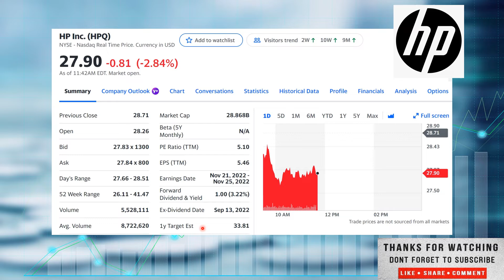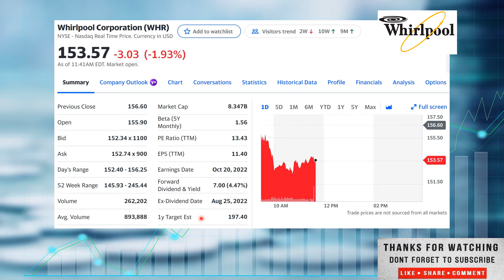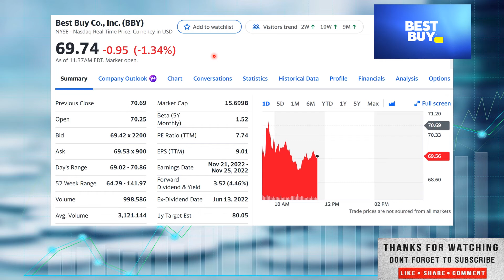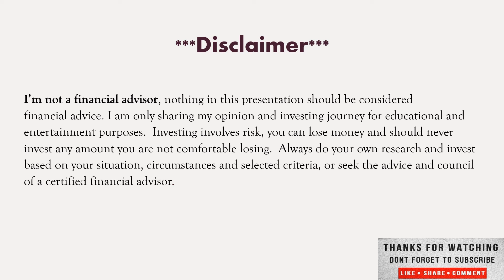Stocks to buy For September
Welcome everyone to Vested Interest.  This is Shane and before we get into the video, I’d like to thank everyone whos taken the time to watch, comment and like the videos and a special thanks to those who have subscribed to the channel I appreciate it.  For those of you who may be stopping by for the first time on this channel we focus on a passive income investing strategy by buying stocks in good companies that pay dividends.  It’s not rocket science and, in my opinion, the best way to do anything is to keep it as simple as possible so it really boils down to consistently investing, buying dividend growth stocks in growing companies, with positive cash flow, that covers the dividend and companies that return a high yield on their capital.  I utilize both a dollar cost average approach, consistently investing into the stocks within the portfolio on a bi-weekly basis, every two weeks when I get paid at minimum, but I also do large purchases as well, if I have extra funds.  I cover all my investments into this portfolio on this channel, I do not have a paid patron account, nor do I intend to ever have one, we all have enough to pay for, so it’s free to see what I’m investing in, but if you’d like to help the channel dropping a comment, liking the videos, and subscribing helps the channel out tremendously.  I also have a link to my Webull account down below so if you’re looking to start your own investing account, if you use that link, you’ll get some free stocks when you sign up and deposit funds into the account.  I will receive some free stocks as well so that helps me out, you don’t have to use my link you can sign up without it if you prefer.  I do not cove my Webull activity on this channel, as it is more speculative in nature, with much higher risk, into stocks that don’t pay dividends.  In today’s video we will be covering the most recent portfolio activity so without any further delay lets get right to it.
As always appreciate you stopping by and if you haven’ done so already don’t forget to show me some love and hit the thumbs up, ring the notification bell and subscribe to the channel drop a comment below to let me know what you think.  I do personally read and respond to the comments, and I’m always interested to read your questions and or opinions.